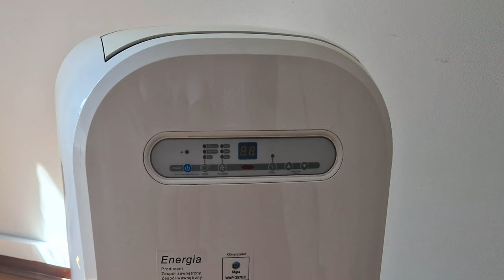Klimatyzator czy klimator - jak odróżnić? Jak kupić dobrą klimę?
Kolejna fala upałów, zatem biegniemy do sklepu po "klimę"... Taką niewielką, do mieszkania w bloku. A tam KLIMATOR. Ki czort? Czym to się różni od prawdziwej klimatyzacji? Czy warto wybrać klimator, czy jednak lepiej kupić klimatyzator? Jak je odróżnić? Który jest lepszy? Czy klimator sprawdzi się w upał, czy to tylko trochę lepszy wiatraczek? Z naszego filmu dowiecie się?
- czym się różni klimator od klimatyzatora?
- po czym poznać klimatyzator?
- co musi mieć klimatyzator?
- jak działa klimator?
- jak działa klimatyzator?
- dlaczego klimatyzator jest lepszy?
- co daje klimator?